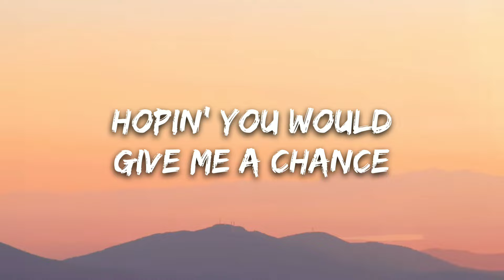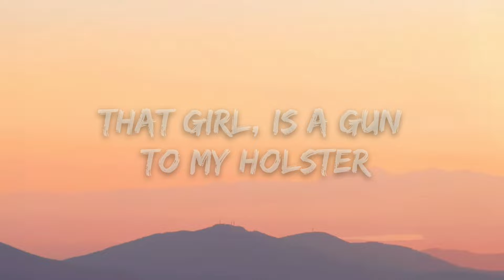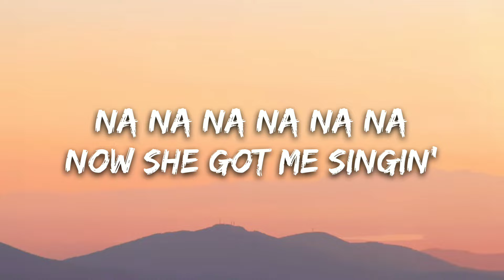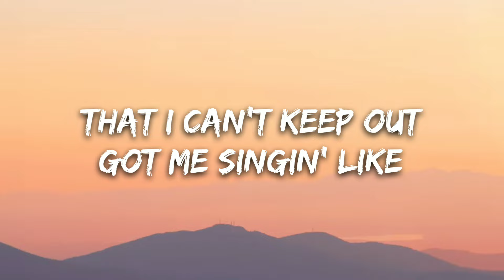Iyaz - Replay (lyrics) | shawty's like a melody | Tiktok Song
©️If any producer or label has been issue with this song or picture, please get in contact with us and we will delete it immediately.

➥Note: We don't have our channel monitize, we are only promoting artist through lyrical edits. We don't belongs to get revenue with it. Thankyou

• Song: Replay
• Artist: IYAZ

🎤 Lyrics: Iyaz - Replay | shawty's like a melody | Tiktok Song

It's like my iPod's stuck on replay
Replay-ay-ay-ay

Replay

You was at the mall wit yo friend
I was scared to approach ya
But then you came closer
Hopin' you would give me a chance

We're real worldwide, breakin' all the rules

That girl, like something off a poster
She's running through my mind all day, ay

Replay-ay-ay-ay

Replay-ay-ay-ay

Girl, you really changed my life

I'm in the kitchen cookin' things she likes

That girl, is a dime they say (Hey)
That girl, is a gun to my holster

Replay-ay-ay-ay

Replay-ay-ay-ay

Oh, girl, I could write you a symphony
So come baby girl let's sing with me, ay

Shawty got me singin'
Now she got me singin'

Replay-ay-ay-ay

Replay-ay-ay-ay